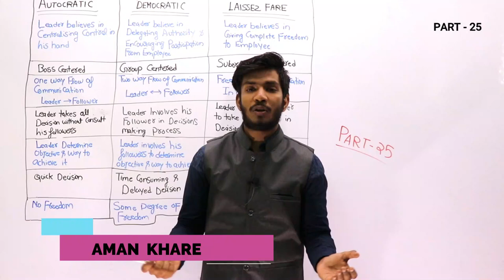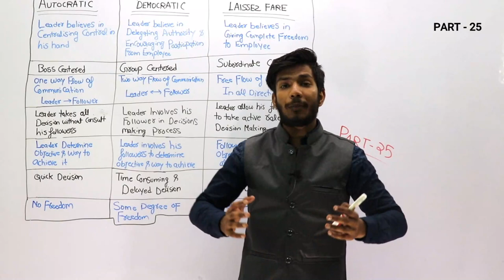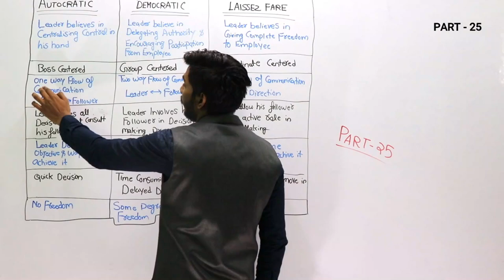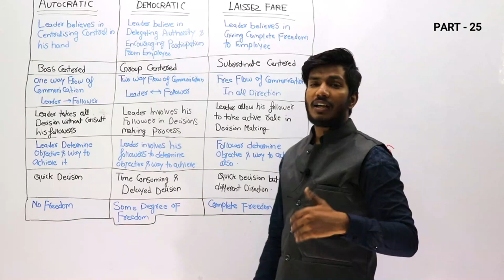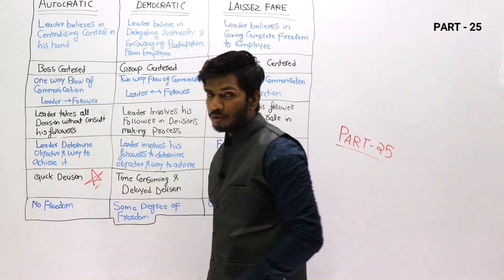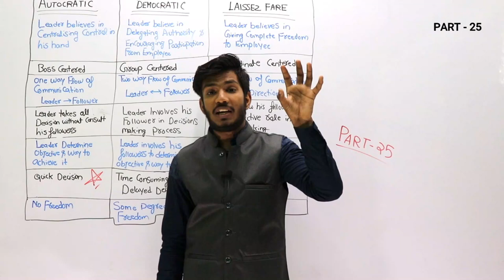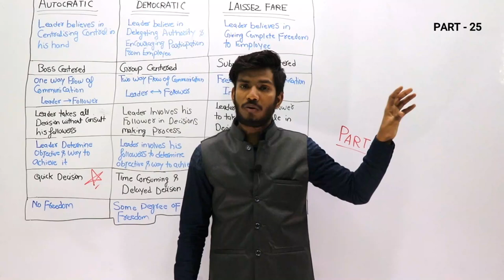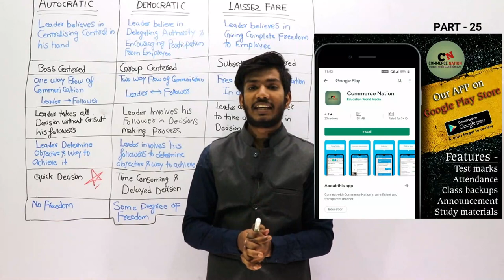#25 COMPARISON BETWEEN LEADERSHIP STYLES || FOR B.COM & M.COM ENTRANCE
COMPARISON BETWEEN LEADERSHIP STYLES